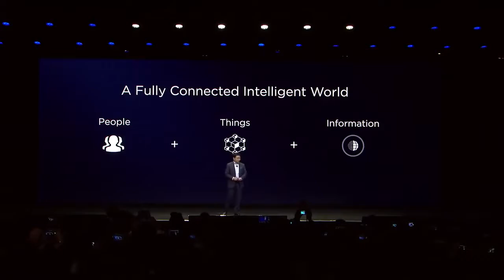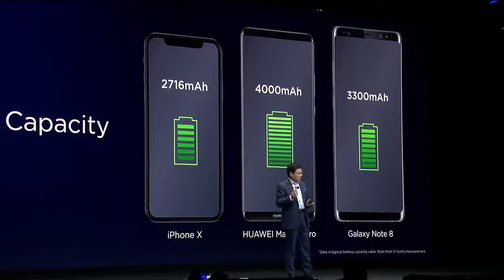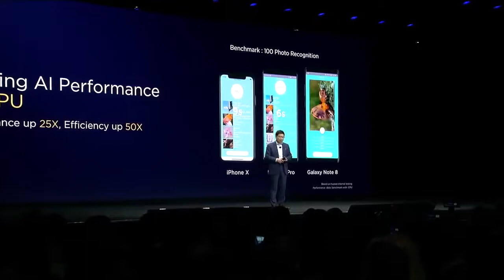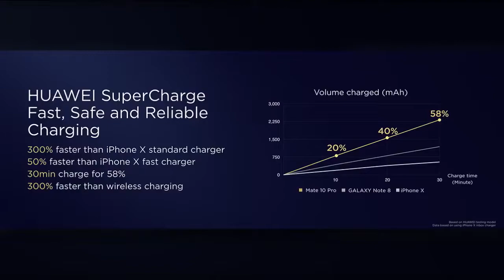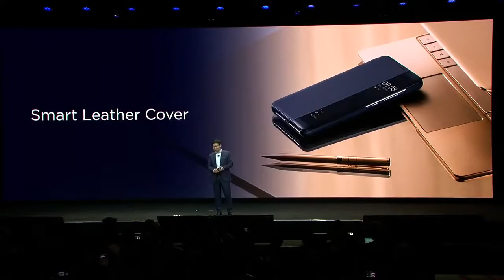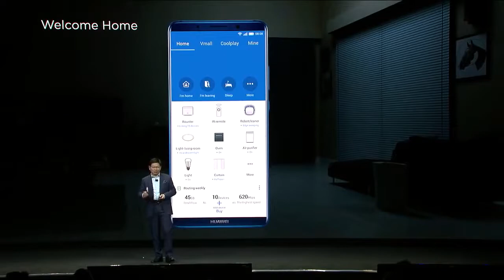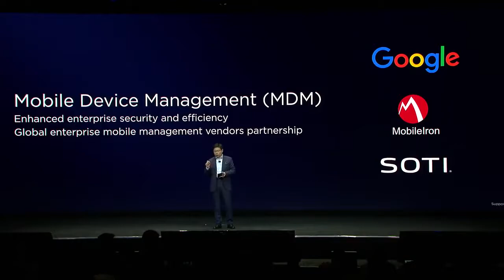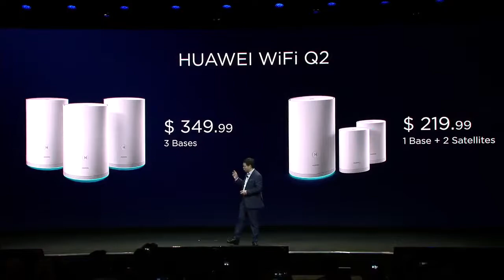CES 2018 Keynote